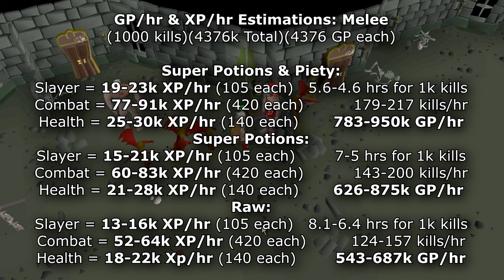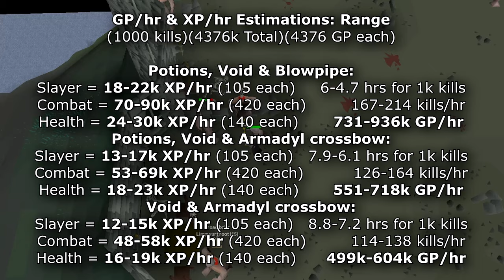OSRS: Nechryael LOOT from 1000 (new drops) 950k+ GP/hr (w/ Calcs)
OSRS 2007 Scape - Nechryael LOOT from 1000 (drops from new update and drop table)
-Gold and Experience Calculations in Video-
950k+ Gold/hour, 91k+ Combat, 23k+ Slayer, 30k+ Health Exp/hour